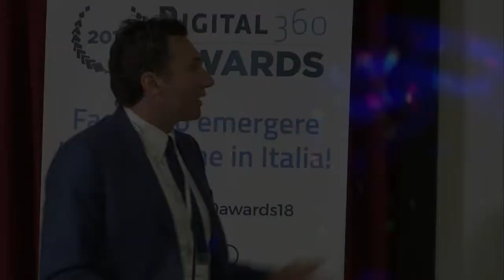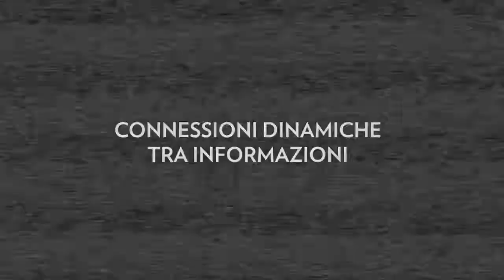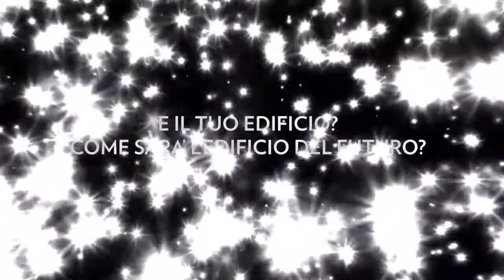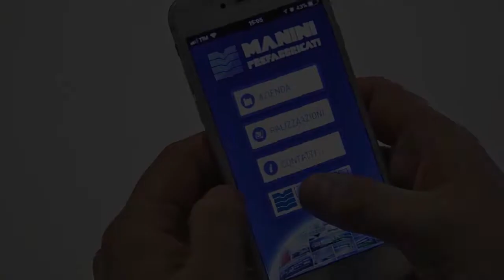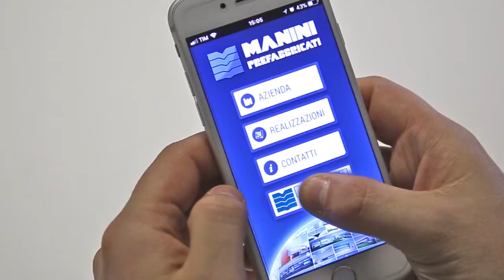Manini Connect: sistema di monitoraggio degli edifici grazie all'IoT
La Manini Prefabbricati ha brevettato il sistema Manini Connect, che ha vinto il premio per la Categoria tecnologica Internet of Things ai Digital360Awards 2018, che, durante le fasi di produzione, viene integrato nei pilastri prefabbricati principali. Grazie a questa soluzione viene aumentato il livello di sicurezza, prevenzione ed efficienza delle costruzioni prefabbricate ad uso industriale e pubblico. Un insieme di sensori (il sistema di acquisizione dati è formato da 3 scatole metalliche, due annegate nel pilastro e una al di sopra della copertura) consente di rilevare i dati relativi alle caratteristiche termo-igrometriche interne ed esterne dell’edificio, così come le variazioni dovute alle sollecitazioni dinamiche cui viene sottoposta la struttura.